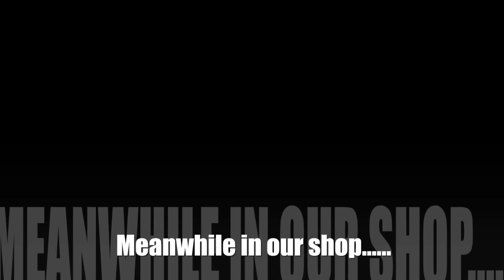TIME LAPSE woodworking video #2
TIME LAPSE video from my shop... Actually i was making my project for this weekend and i forgot to stop my iPhone time lapse cam.. so here we go... another video with some awesome music.. Enjoy!

EVERY SECOND WEEK A NEW PROJECT!